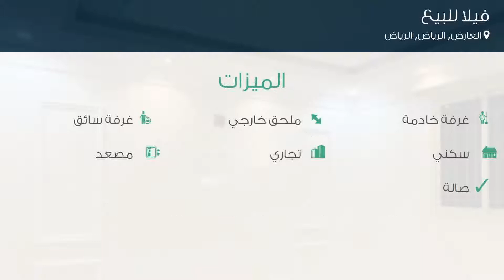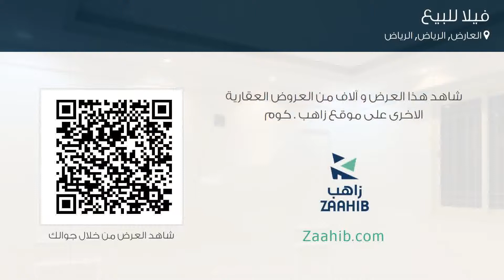فيلا للبيع في شارع عبدالله بن العاص, حي العارض, مدينة الرياض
تفاصيل العرض:-

رقم: 4290575

ميزات:-

4 الغرف, 3 غرف أخرى, 5 عدد دورات المياه, 1 سعة مرآب السيارات, ملحق خارجي, غرفة خادمة, غرفة سائق, سكني, تجاري, مصعد, صالة